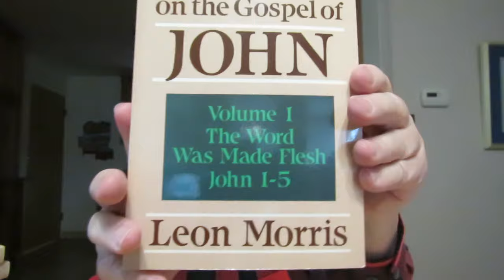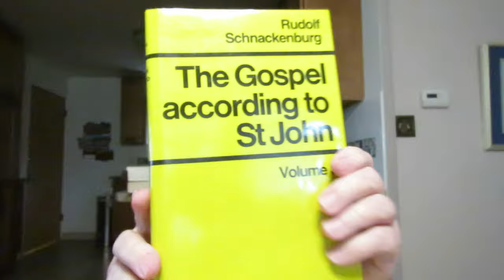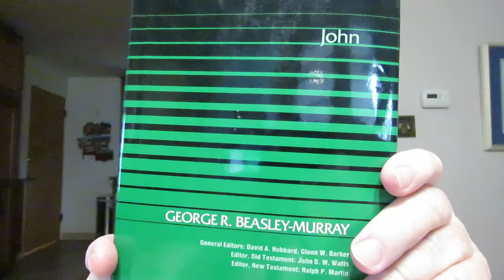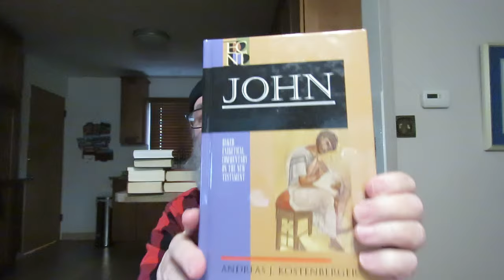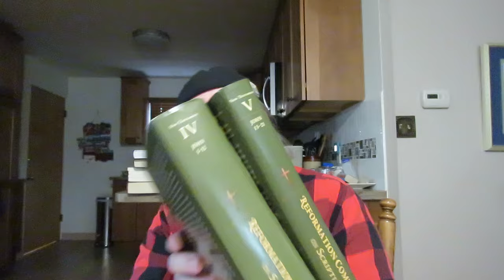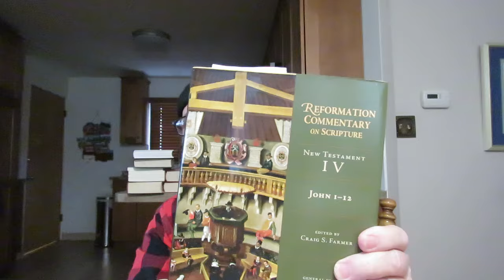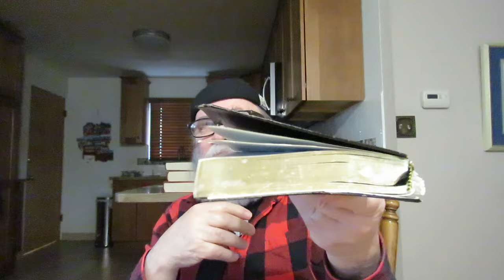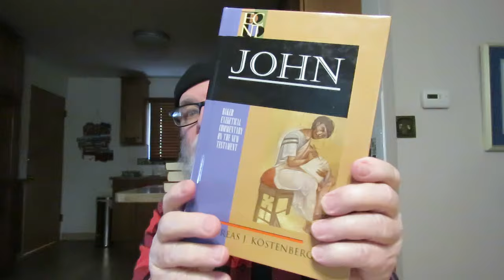The Gospel of John collection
'John 1-10' New Testament IVa [Ancient Christian Commentary On Scripture] Edited By Joel C. Elowsky

'John 11-21' New Testament IVb [Ancient Christian Commentary On Scripture] Edited By Joel C. Elowsky

'John' Interpreted by Early Christian and Medieval Commentators Translators and editors Bryan A. Stewart & Michael A. Thomas [The Church's Bible]

'John 1-12' New Testament IV [Reformation Commentary On Scripture] Edited By Craig S. Farmer

'John 13-21' New Testament V [Reformation Commentary On Scripture] Edited By Christopher Boyd Brown

'John' Volume 2 [Expository Thoughts On The Gospels] by J.C. Ryle

'John' [Baker Exegetical Commentary On The New Testament] by Andreas J. Kostenberger

'A Theology Of John's Gospel And Letters: The Word, the Christ, the Son of God' [Biblical Theology Of The New Testament] by Andreas J. Kostenberger

'New Testament Theology' by Eckhard J. Schnabel

"[37] But though he had done so many miracles before them, yet they believed not on him:
[38] That the saying of Esaias the prophet might be fulfilled, which he spake, Lord, who hath believed our report? and to whom hath the arm of the Lord been revealed?
[39] Therefore they could not believe, because that Esaias said again,
[40] He hath blinded their eyes, and hardened their heart; that they should not see with their eyes, nor understand with their heart, and be converted, and I should heal them.
[41] These things said Esaias, when he saw his glory, and spake of him.
[42] Nevertheless among the chief rulers also many believed on him; but because of the Pharisees they did not confess him, lest they should be put out of the synagogue:
[43] For they loved the praise of men more than the praise of God.
[44] Jesus cried and said, He that believeth on me, believeth not on me, but on him that sent me.
[45] And he that seeth me seeth him that sent me.
[46] I am come a light into the world, that whosoever believeth on me should not abide in darkness.
[47] And if any man hear my words, and believe not, I judge him not: for I came not to judge the world, but to save the world.
[48] He that rejecteth me, and receiveth not my words, hath one that judgeth him: the word that I have spoken, the same shall judge him in the last day.
[49] For I have not spoken of myself; but the Father which sent me, he gave me a commandment, what I should say, and what I should speak.
[50] And I know that his commandment is life everlasting: whatsoever I speak therefore, even as the Father said unto me, so I speak." John 12:37-50